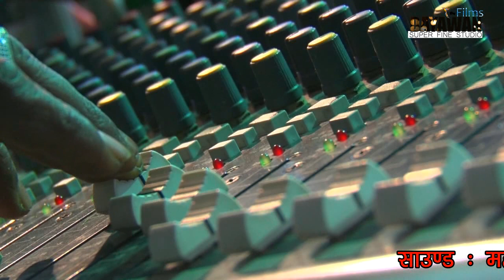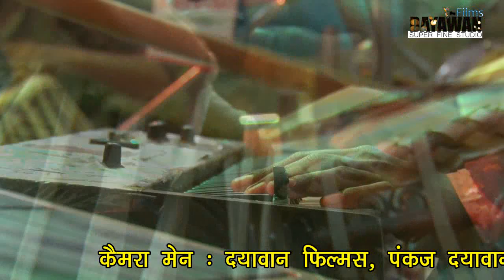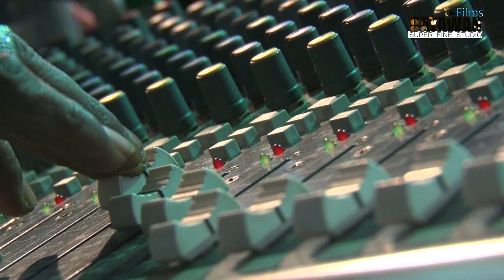Studio song shoot Of Prakash ji || Rajasthani song Meera || निज मिन्दर रे माय , मीरा एकली खड़ी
दयावान फिल्म्स स्टूडियो
सुपरहिट सांग - सावरा आओ तो सरि
गायक - प्रकाश लश्करी
केमेरा मैन - राहुल शाह & प्रह्लाद शाह
एडिटिंग - दयावान फिल्म्स
डायरेक्टर - पंकज दयावान
ऑर्गन - गणपत पंवार , सांडिया
पेड़ प्लेयर - निर्मल, सबलपुरा
ढोलक वादक -जगदीश ,रूपवास
साउंड - महालक्ष्मी साउंड - उदेशी कुआ . राकेश कुमार